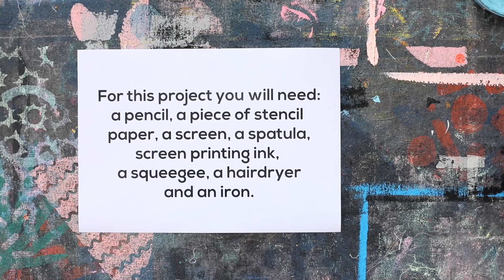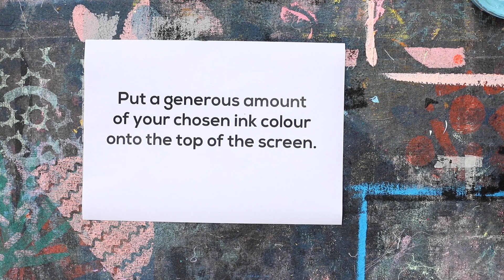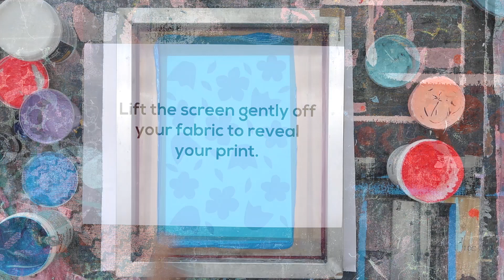Gordon Harris - Permaset Screen Printing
How to Screenprint at home!